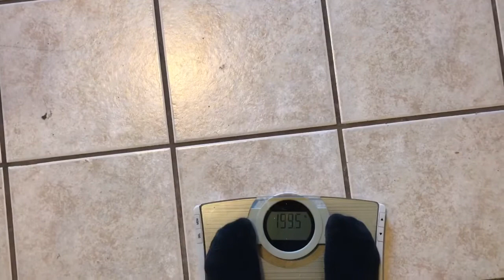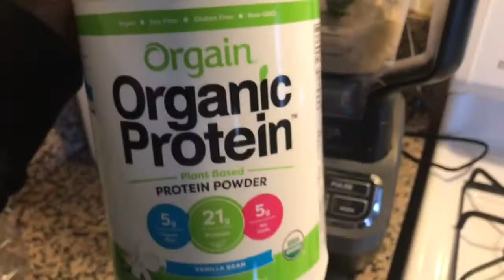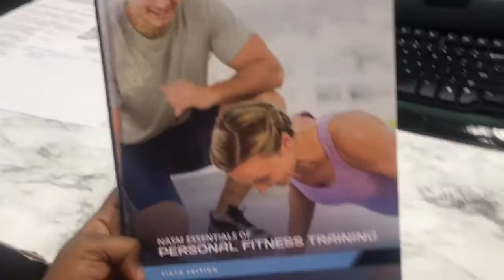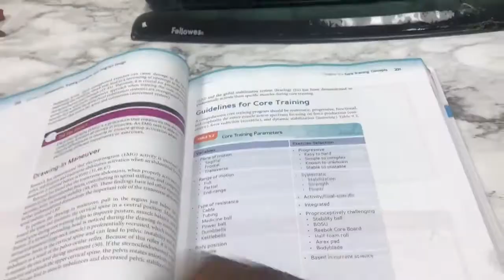DAY 1 | VLOG | RayySyymones Road to Fit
Today is one day down for my 90 day Fitness challenge!